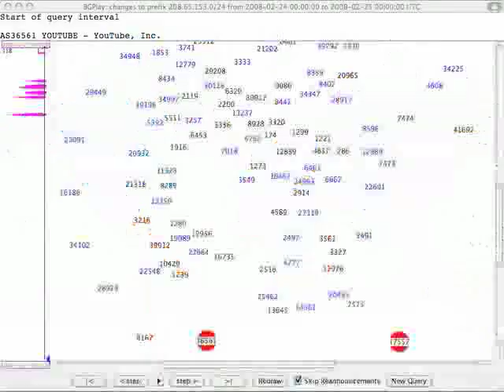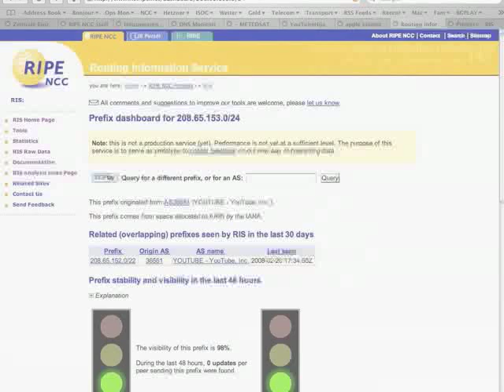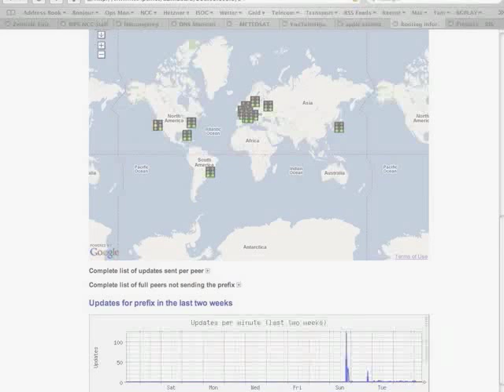YouTube and Pakistan Telecom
RIPE NCC Chief Scientist Daniel Karrenberg discusses the recent YouTube outage and how the events were seen by RIPE NCC's Routing Information Service (RIS).